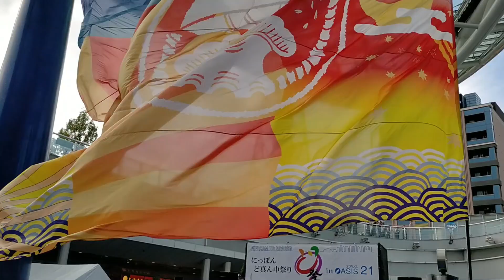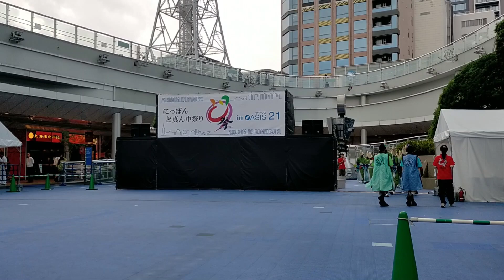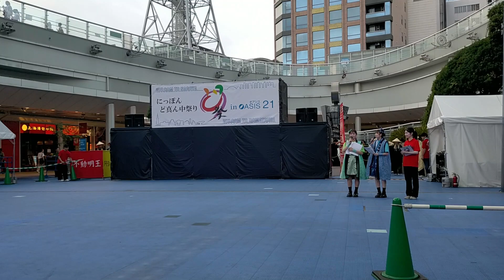日本ど真ん中祭り 2024 オアシス21会場 Nippon Domannaka Festival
日本ど真ん中祭り よさこい 2024 オアシス21会場
U-４０大会　ファイナルコンテスト
Nippon Domannaka Matsuri　Nippon Domannaka Festival
Yosakoi　final contest